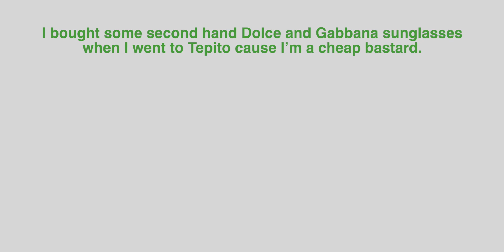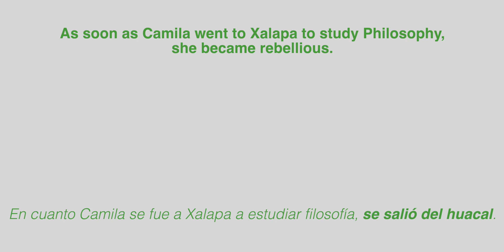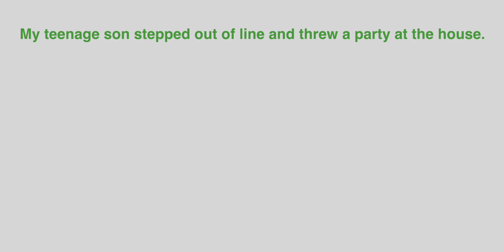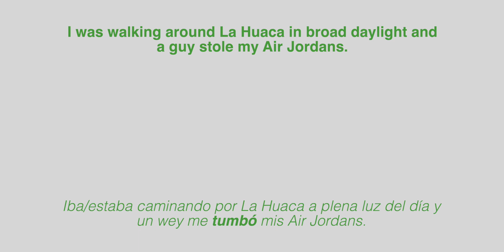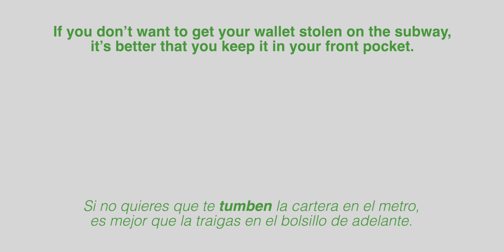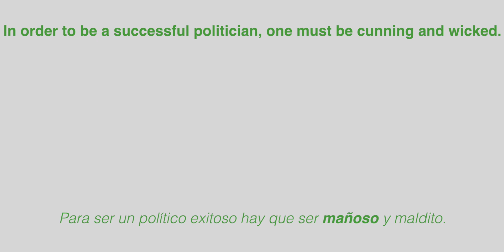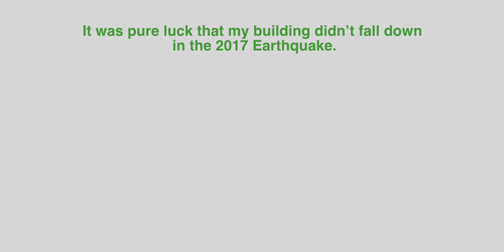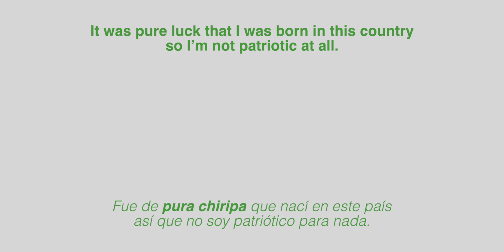Episodio Especial #83 | Mexicanismos Vol. 3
En este episodio especial de No Hay Tos hablamos sobre 5 expresiones comunes en el español mexicano.

TIMESTAMPS

0:00 Intro
1:55 De medio cachete
4:33 Salirse del huacal
8:15 Tumbar
11:59 Mañoso
14:43 Pura chiripa

No Hay Tos is a Spanish podcast from Mexico for students who want to improve their listening comprehension, reinforce grammar and learn about mexican culture and mexican Spanish.